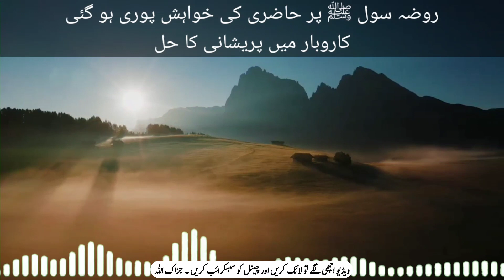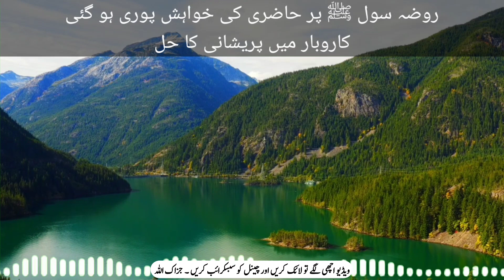Nabi Pak Ki Ziyarat Ka Amal | Rasool Allah Saw Ki Roza Mubarak Ki Ziyarat Karne Ka Wazifa|Mg Wazaif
Cover Topics
ziarat e rasool ka wazifa
hazoor pak ki ziyarat ka wazifa
roza e rasool ki ziyarat
nabi ki ziyarat ka wazifa
roza rasool ki ziyarat
nabi pak ki ziyarat ka wazifa
roza e rasool
khwab mein nabi ki ziyarat
wazifa for ziyarat e nabi
nabi ki ziyarat ka amal
hazrat muhammad saw ki ziyarat ka wazifa
huzoor ka khawab mein dekhne ka wazifa
hazrat muhammad pbuh ki ziarat karne ka wazifa
roza rasool saw ki zayrat
roza rasool saw par hazri

Your Quaris
pyare nabi ke roza ke ander kya hai
roza e rasool
nabi ka roza
nabi saw ki qabar mubarak
roza e mubarak
nabi pak ke mazar ka androni manzar
pyare nabi ki mubarak mazar kaisi hai
nabi pak ki shan
masjid nabawi roza e rasool
nabi pak ki qabar mubarak
roza e rasool ke upar ki khidki ko khola to kya hoga
nabi pak ki zindagi
roza rasool ki ziart
roza e rasool ke upar kya banaya hua hai

ubqari wazifa
wazaif by mufti zarwali khan
wazaif by dr farhat hashmi
wazaif dawateislami
rohani wazifa
mushkilat ka wazifa
aulad k wazifa
dolat ka wazifa
exam ka wazifa
qurani wazifa for
rizq ka wazifa
ghar ke liye
pregnancy ka
jumma k din ka
jadu ka
wazifa for result
mohabbat ka
qarz ka
wazifa maulana tariq jameel
wazifa quran pak
wazifa quran sharif
rishte ke liye
pareshani ka
musibat
darood sharif k
darood pak k
Wazifa
Wazaif
Amal
Dua
Powerful Wazifa
Azmoda
Surah
Istikhara
maldar
Islami

Social link.

Live .Thana
Home. Tehsil Batkhela
District .Malakand...Kpk...Pakistan